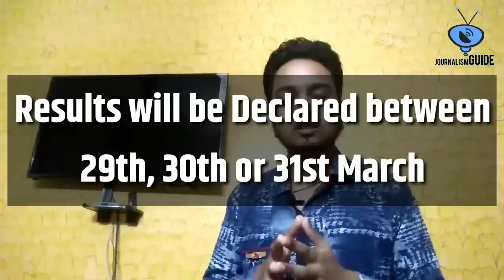JG Exclusive: When DD Free Dish 39th e-Auction Result Declare ? | To Know | Must Watch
Namaskar Dosto,

Aaj hum aapko iss video mein batayenge ki DD Free Dish ke 39th e-Auction ka result kab declare hoga. Iski Puri jankari ke liye video ko pura jarur dekhe.

Dhanyawad.

My Set top Box:

STC MPEG4 Set top Box